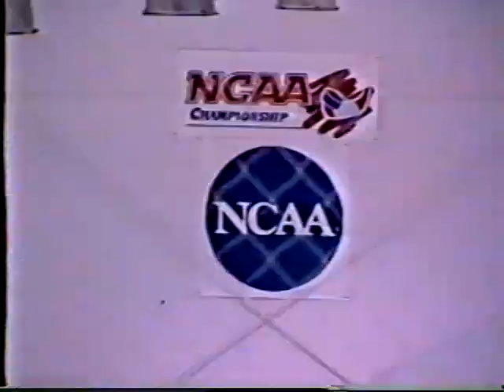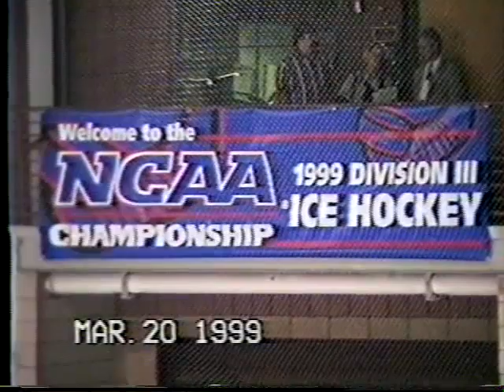1998-99 Middlebury Men's Hockey NCAA Champions (Drive for Five)